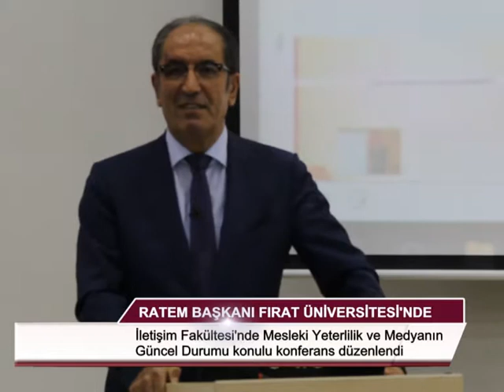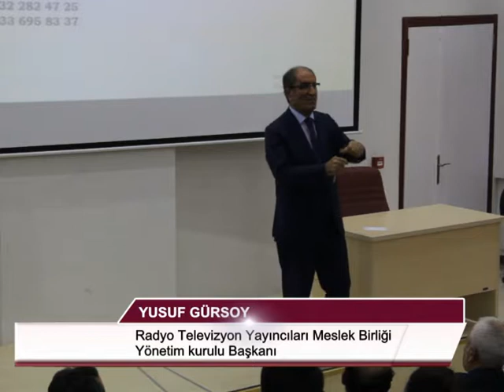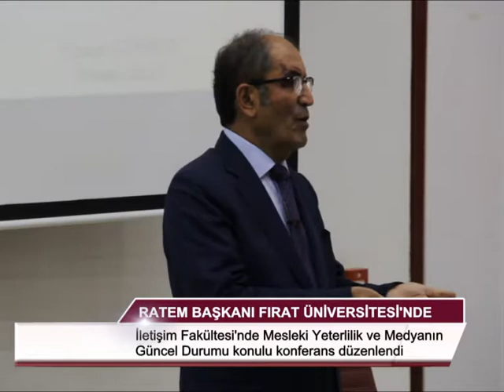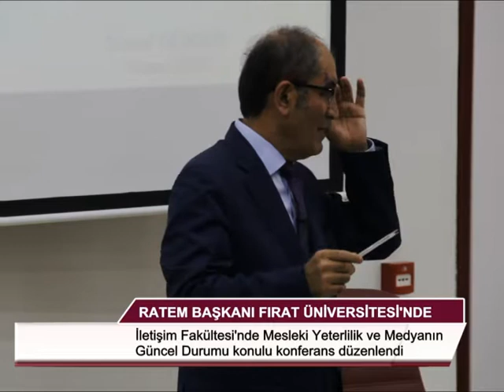RATEM BAŞKANI FIRAT'TA